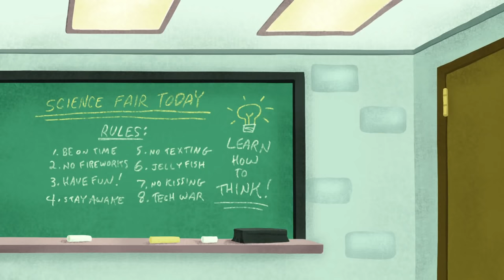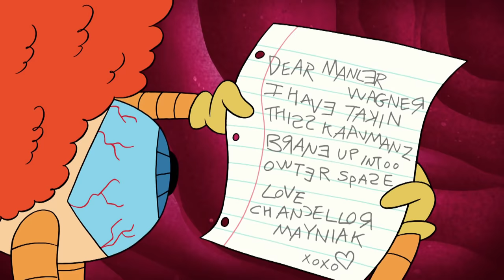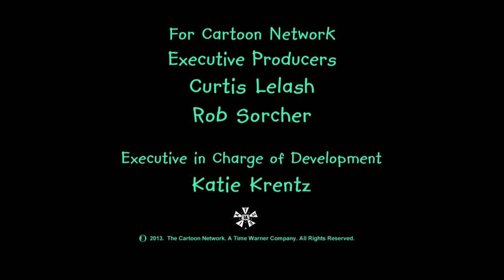My Science Fiction Project | Cartoon Network Studios Shorts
For his school science fair, Nutmeg creates a science fiction wonder, Manler Wagner, a totally awesome robot with incredible time travel hair.